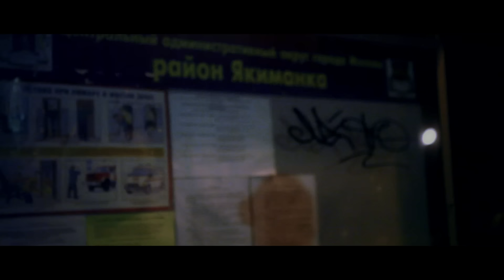Птаха - Старые Тайны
Монтаж: Long Story Production.